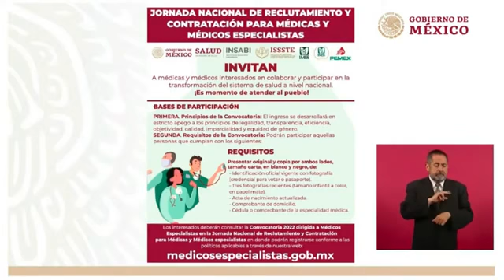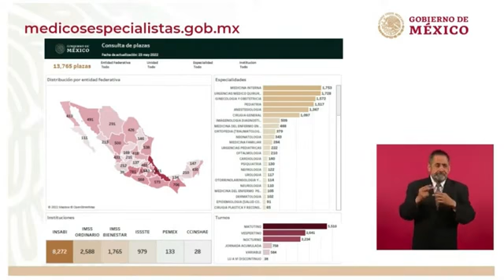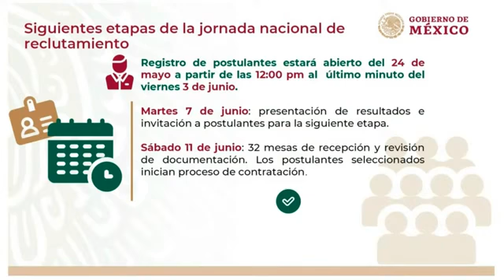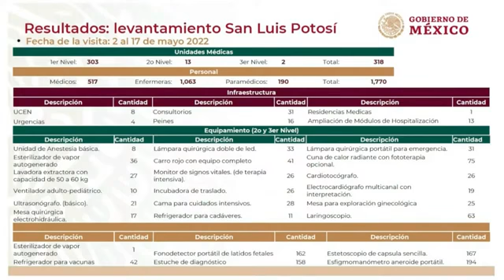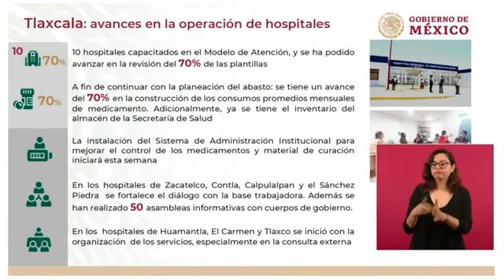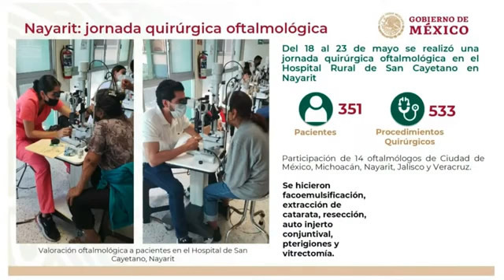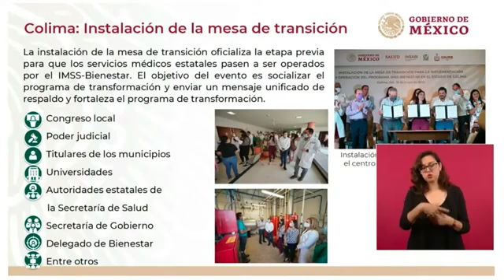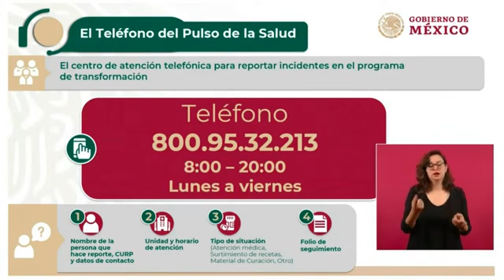Vacantes IMSS, Contratación Inmediata ConferenciaPresidente ElPulsoDeLaSalud.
El director general del IMSS, Mtro. Zoe Robledo, participa en ConferenciaPresidente ElPulsoDeLaSalud sobre el Plan de Salud para el Bienestar.